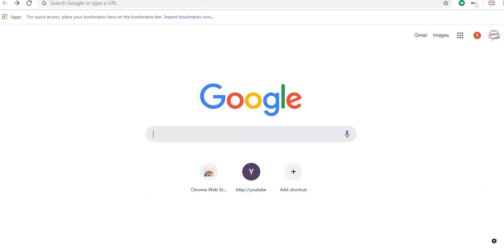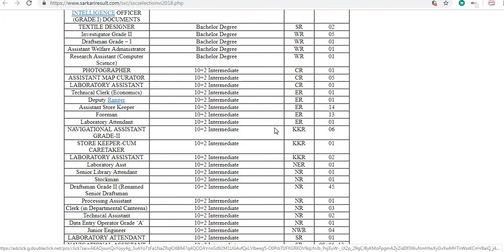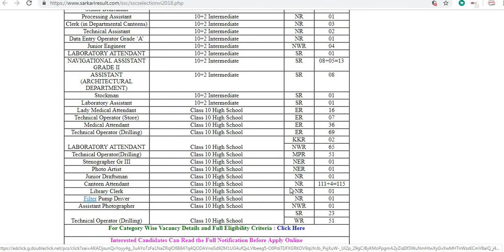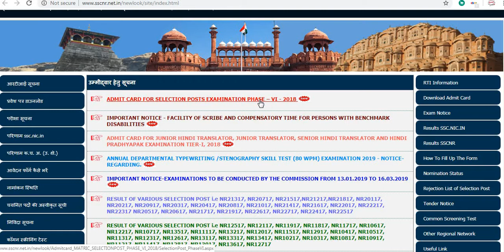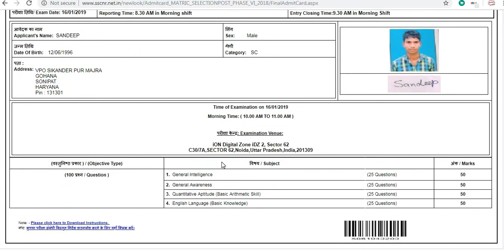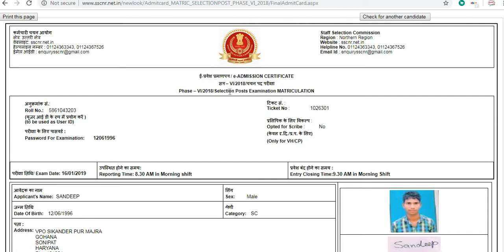STAFF SELECTION COMMISSION(SSC) 1136 POST PHASE IV ADMIT CARD DOWNLOAD NOW